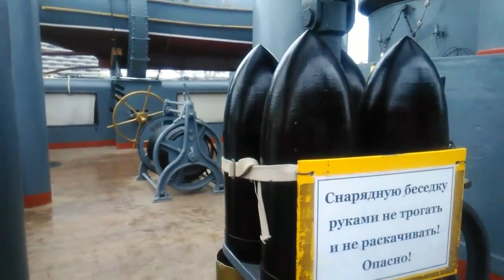Санкт-Петербург. Крейсер "Аврора". Осень 2018.